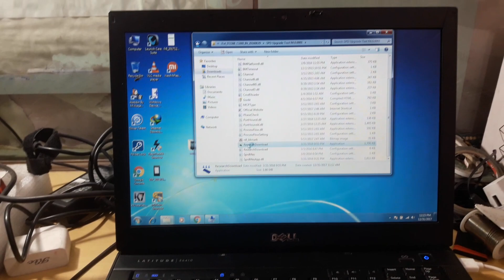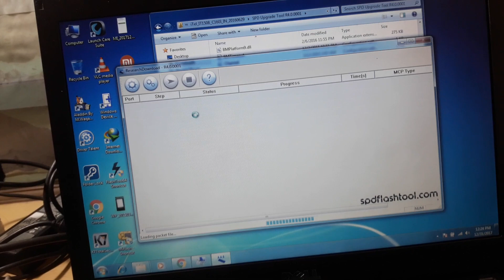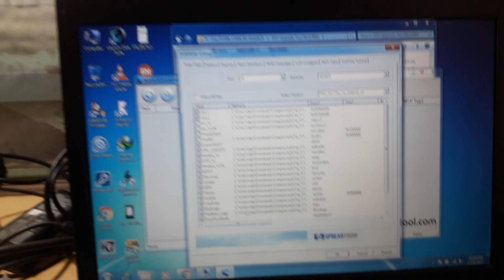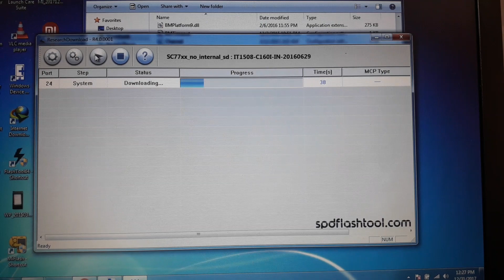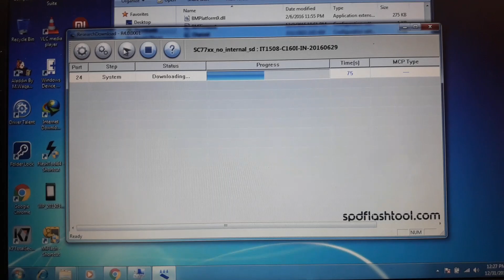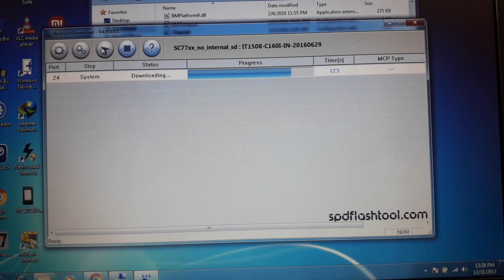Itel 1508 flashing error solution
itel 1508 flashing error solution by spd tool flash done 100%